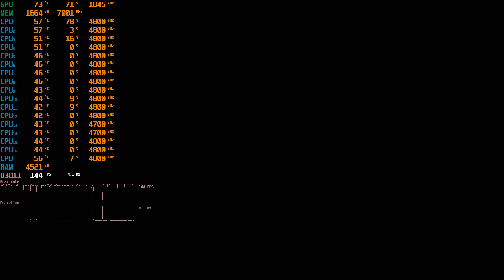STALKER Call of Pripyat | i9-9900K | RTX2060 | 16GB | Ultra | Gameplay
16 Gb DDR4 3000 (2х8gb)
PALIT GeForce RTX 2060 STORMX
CPU Cooler Scythe Fuma Rev.B